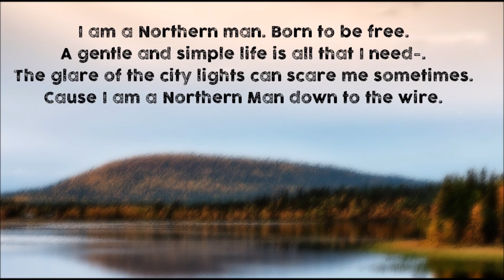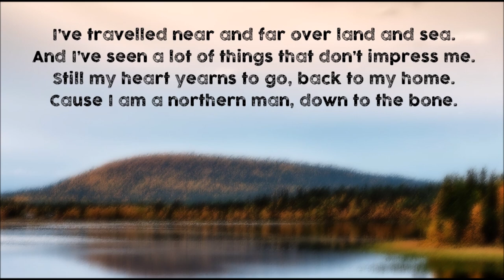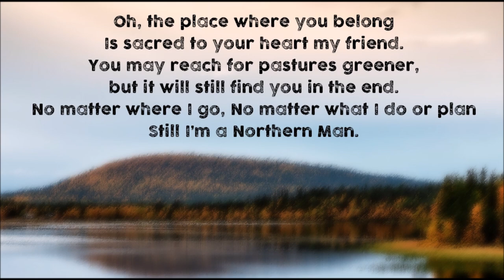Northern Man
It's a soulful song about belonging somewhere. For Me it's the northern parts of Sweden, but i guess it could actuallt translate to anywhere you feel truly at home... That being said, there is something pretty special about northern folks!!!